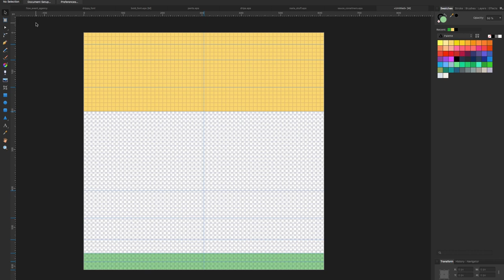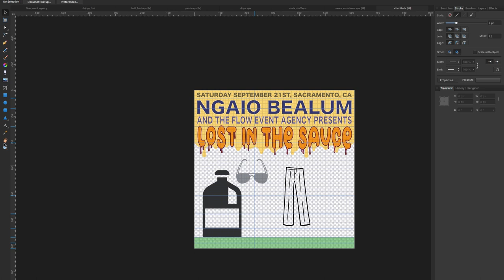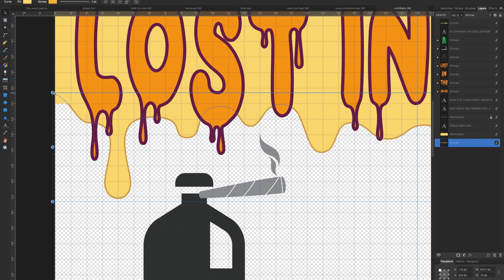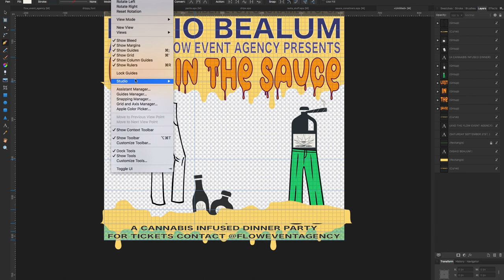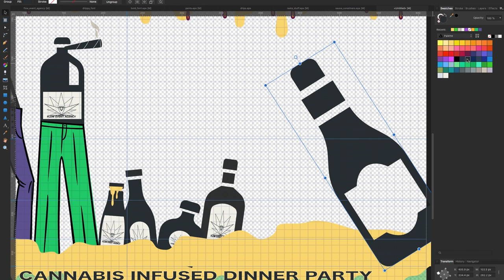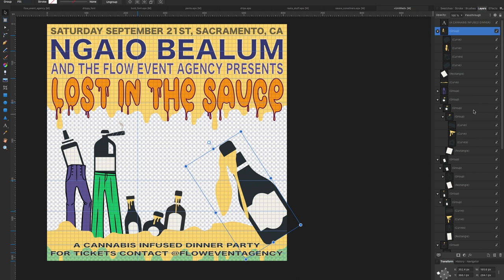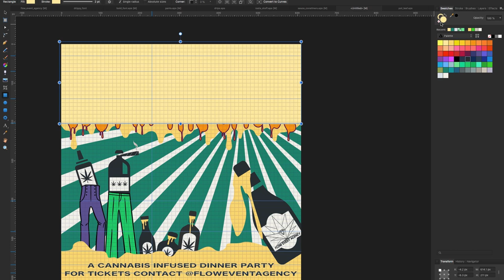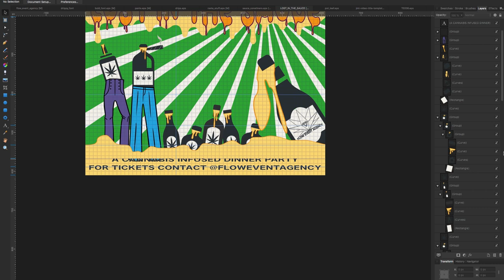JON_MADE_THIS #2 - Flow Event Agency Ngaio Bealum "Lost in the Sauce"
I've known Ngaio for a long time, we've worked together many times and I always like making things for him because his ideas are always so much fun.

Fancy Pants Lost in the Sauce (now, Fancy Pants High Tea) was going to be a cannabis infused fancy dinner party. With cannabis infused dipping sauces (get it, your lost because you got too high from all the infused sauce).

I liked the idea of "fancy pants" getting really high at a party so I went with that as the theme. My idea was pretty simpIe, I'll made a couple jugs of dipping sauce wear fancy pants while they smoke joints while slowly getting lost (swallowed up) in a sea of sauce.